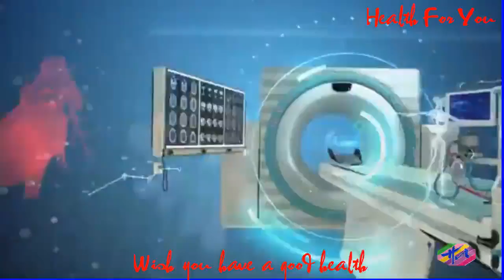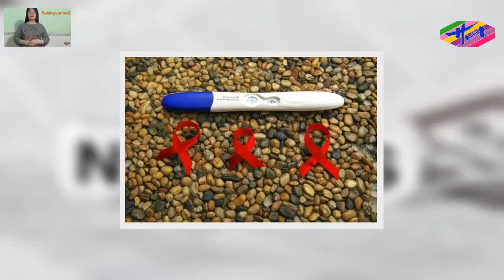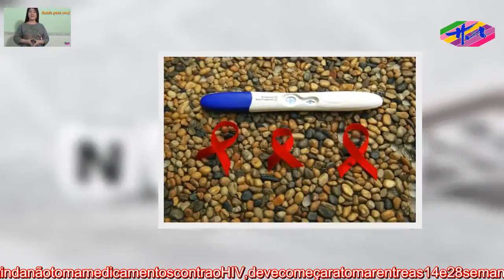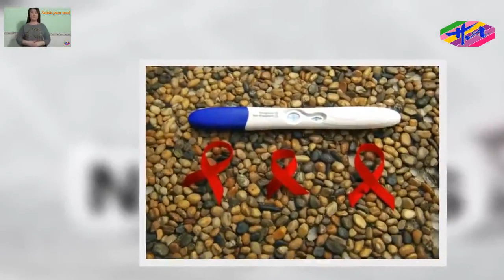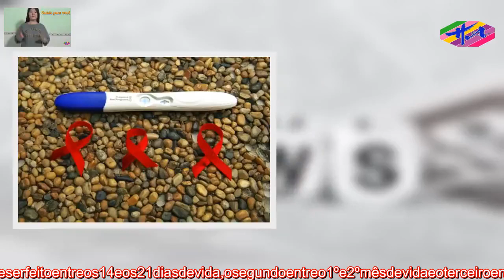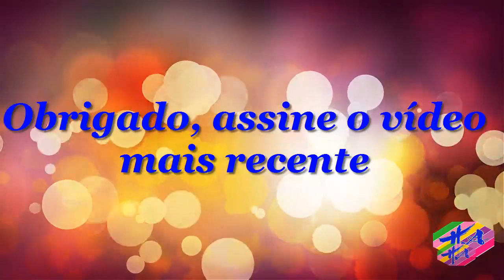Saúde 2 - OquefazernagravidezparanãopassarAIDSparaobebê